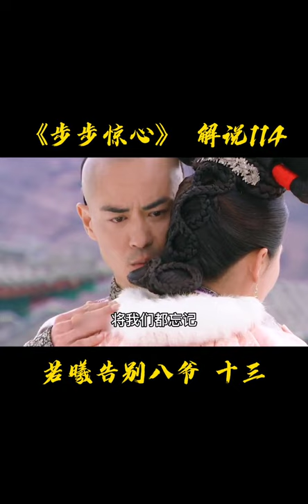【后宫佳丽刘嬷嬷】长歌行 步步惊心 八爷与 若曦 离别拥抱，让人泪奔，果真是重情重义的八贤王